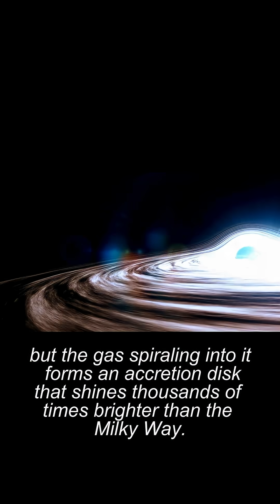Biggest Known Black Hole? Let’s Check